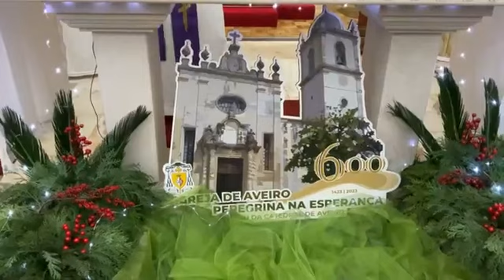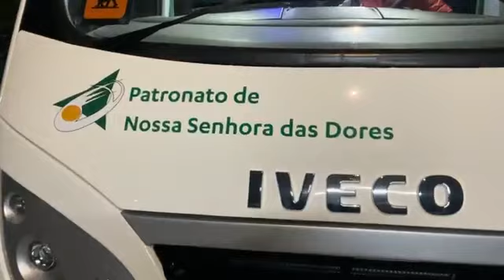Benção do autocarro do Patronato Nossa Senhora das Dores de Travassô